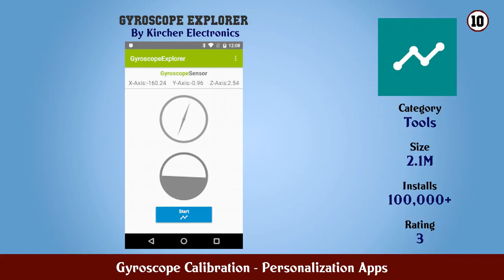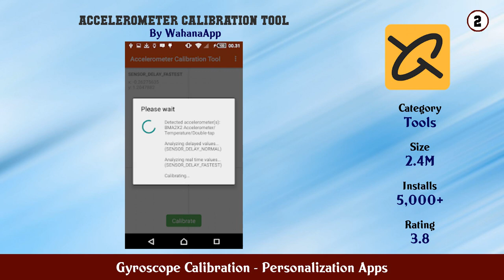Top 10 Gyroscope Calibration Android Apps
In this video we have listed Top Gyroscope Calibration Android Apps. This video is for information and reference purpose only.